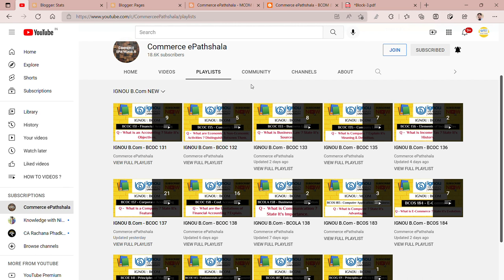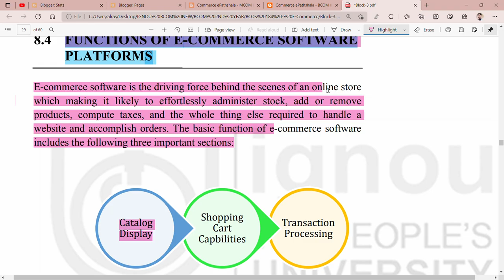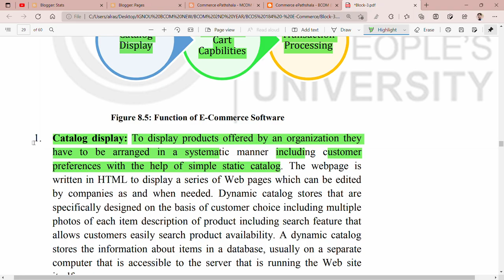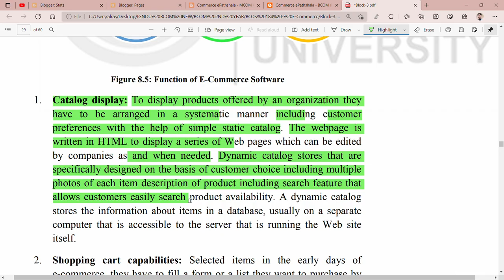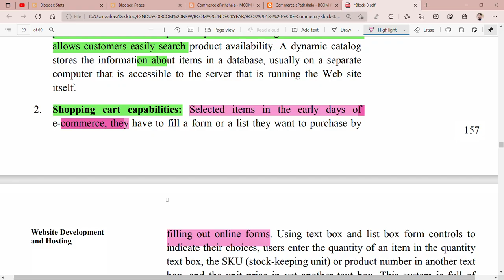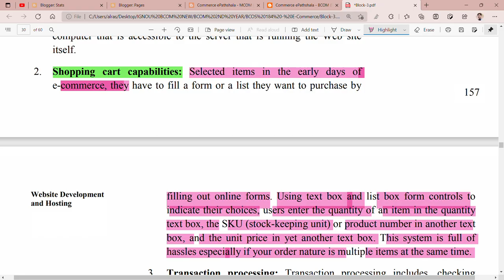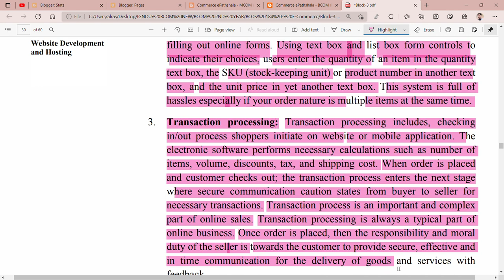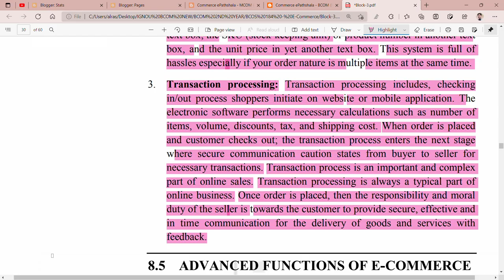IGNOU BCOM : BCOS184 : Q - WHAT ARE THE FUNCTIONS OF E-COMMERCE SOFTWARE PLATFORMS ? EXPLAIN.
Commerce ePathshala